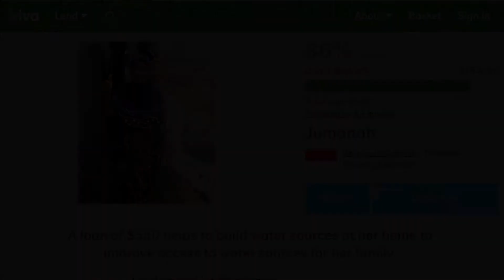me singing Games Without Frontiers by Peter Gabriel